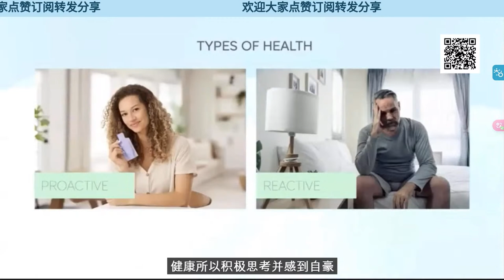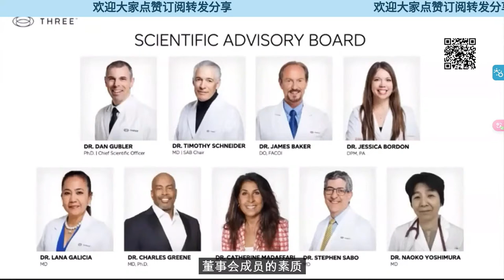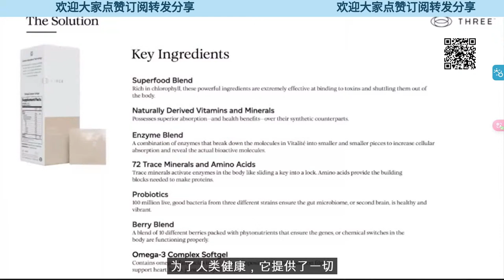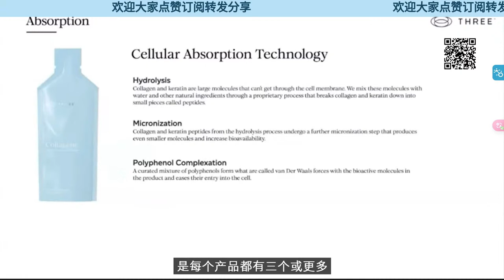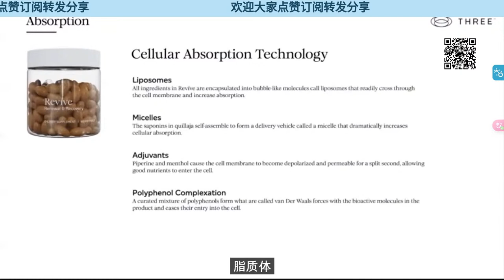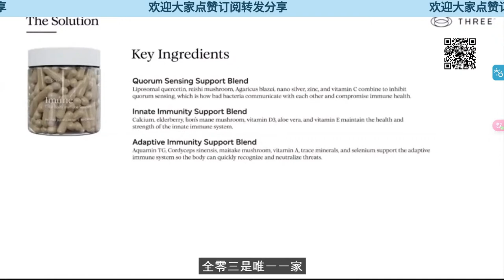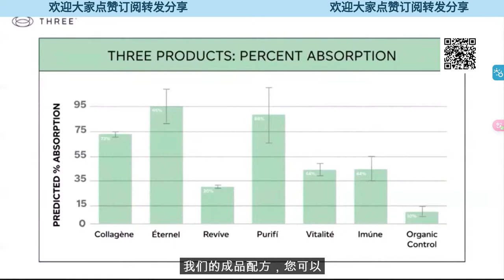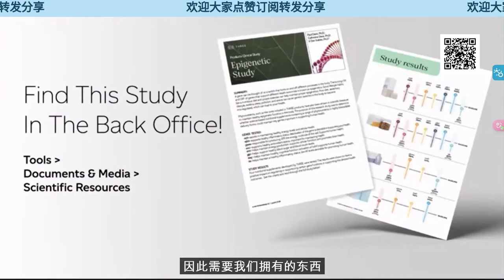Dr. Dan Gubler 亲自解释他率队研制的主动健康管理方案及产品功效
我们现在仍然处在一个大疫情时代，我们有很多的打过疫苗，也得过Covid。这样的话，在我们身体里留下了很多的毒素。同时我们也面临着很多的亚健康问题，有许多的慢性疾病，重大疾病。这些都可能对我们的身体造成伤害。
现在有一场大健康运动，可以通过参与这样的一场大健康运动，让我们”吃出健康，吃出强壮，吃出美丽，吃出长寿“。
如果你也想享受这样的一个过程，同时让我们又结交朋友，享有人脉，拥有生意。
这个生意，是全球范围的生意，无论走到哪里都可以做，甚至相信我们退休的时候，坐着邮轮也可以做。
如果你想吃出健康，拥有产业，实现自由的话，你可以跟我们联系。

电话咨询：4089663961